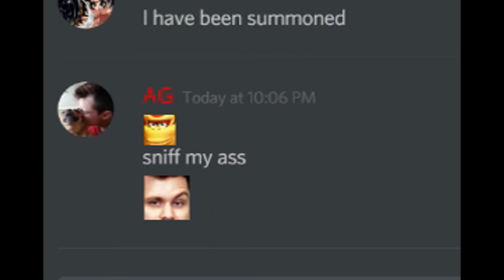Horrible discord trailer ft. Andrew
JOIN THE CORGI NATION!

~K9